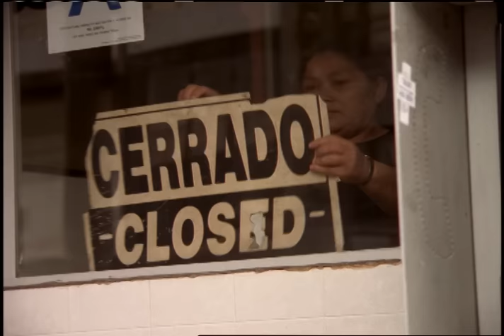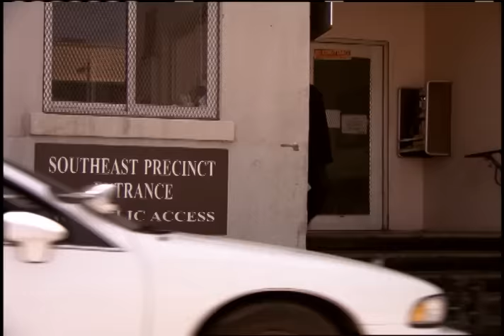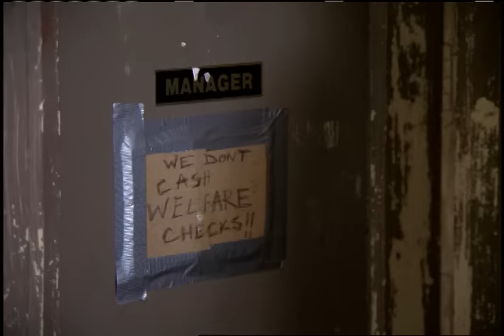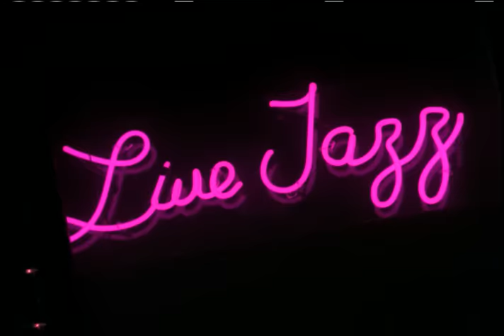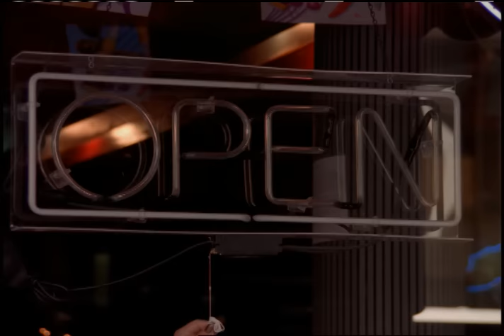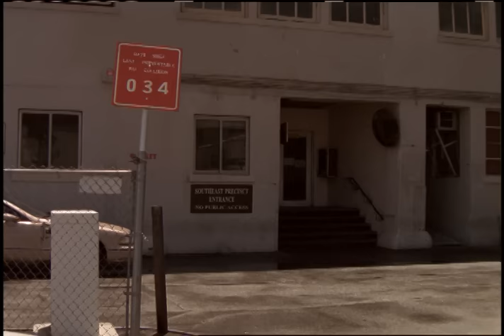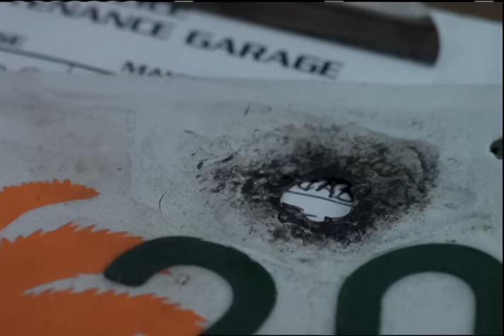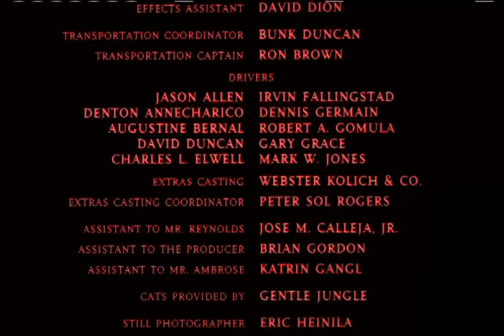Hard Time | FULL MOVIE | 1998 | Action, Crime | Burt Reynolds, Robert Loggia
A cop does time for a crime he did not commit and then comes out of prison to track down the person who set him up.

Starring
Burt Reynolds
Francis Magee
Robert Loggia
Charles Durning
Mia Sara
Billy Dee Williams
Michael Buie

1998
Directed by Burt Reynolds